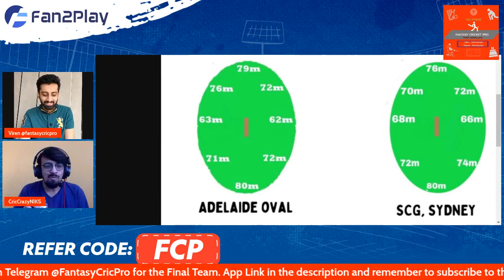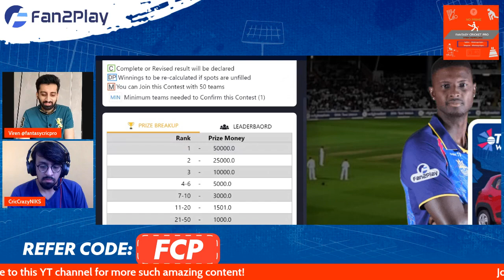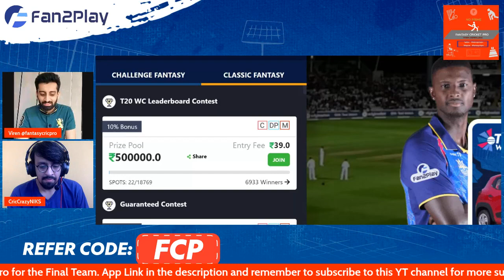IND vs ENG Predictions | ENG vs IND Fantasy Team | England vs India Fantasy Team T20 WC 2022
Code - FCP